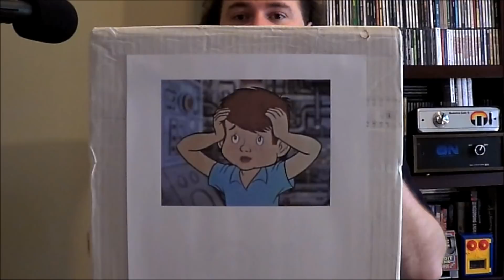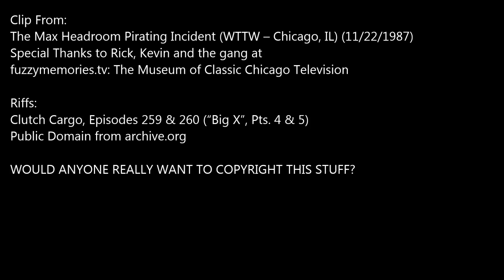Oddity Archive: Episode 173.2 – Archive Riffs: Clutch Cargo (Big “X”, Pts. 4 & 5)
The Archive finally gets to “see the X”!  Spoiler: It’s a rock.